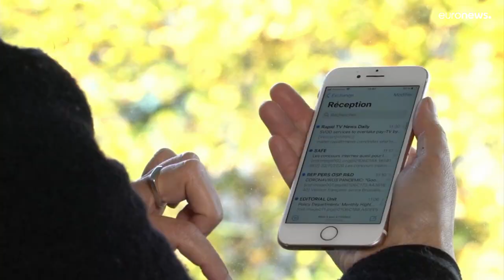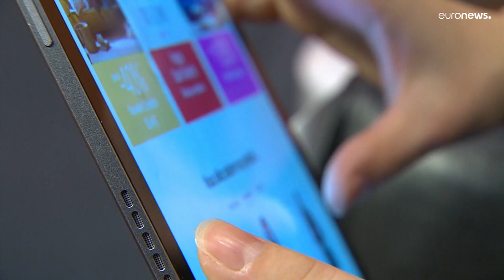Rengeteg kibertámadás történik az egyre terjedő home office miatt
A hackerek azt is kihasználják, hogy az unió tagállamaiban eltérőek a szabályok. Az Európai Bizottság nem készít javaslatokat a távmunka szabályozására.